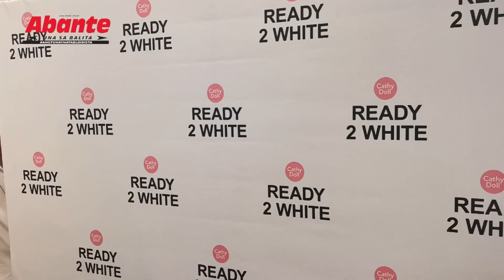Elisse Joson saksi sa Lambingang Vice at Ion!